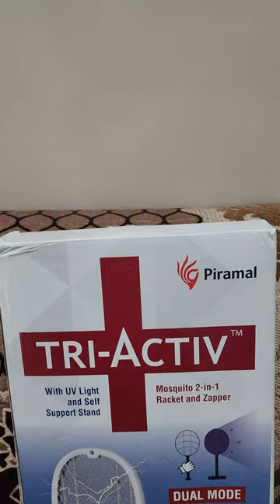Tri-Active Rechargeable 2 IN 1 Mosquito Racket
Tri-Active 2-in-1 Rechargeable Mosquito Raquet